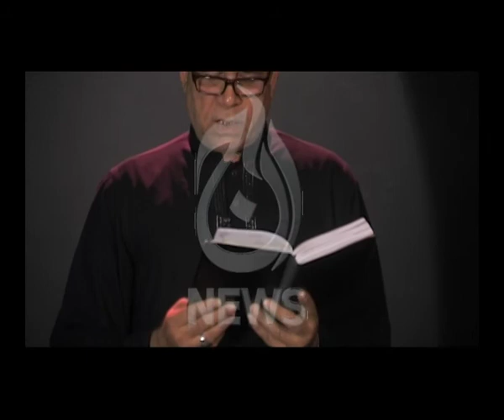Mirza Mazhar Abbas Noha Aaj News Tv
Noha Recited By:
Mirza Mazhar Abbas

Assistant Producer:
Shaharyar Ahmed

Associate Producer:
Sohail Imtesal

Produced and Directed By:
Syed Mohammed Ali Taqvi